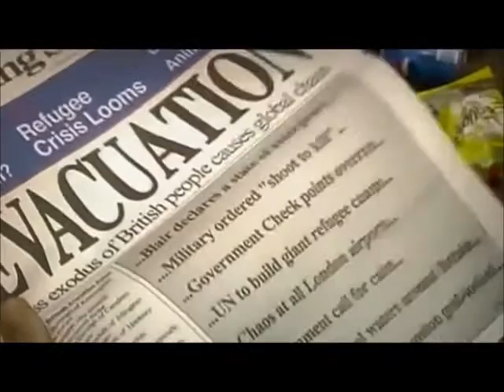28 dias despues (trailer) 2002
Sinopsis Londres es un cementerio. Las calles antes abarrotadas están ahora desiertas. Las tiendas, vacías. Y reina un silencio total. Tras la propagación de un virus que acabó con la mayor parte de la población de Gran Bretaña, tuvo lugar la invasión de unos seres terroríficos. El virus se difundió, tras la incursión en un laboratorio, de un grupo de defensores de los derechos de los animales. Transmitido a través de la sangre, el virus produce efectos devastadores en los afectados. En 28 días la epidemia se extiende por todo el país y sólo queda un puñado de supervivientes.